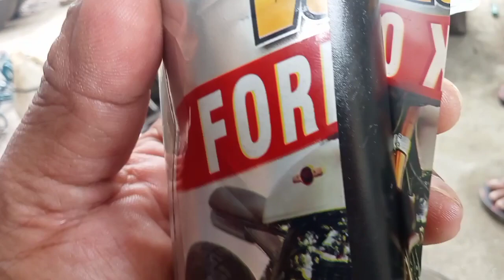HOW TO REPAIR MOTORCYCLE SHOCK